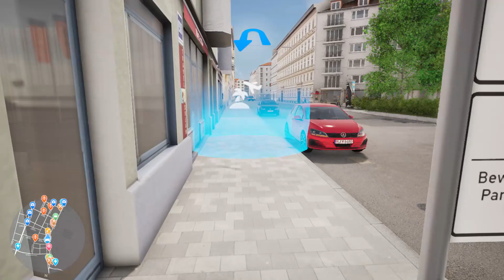CityDriver Game play